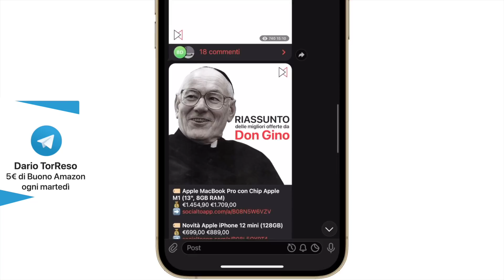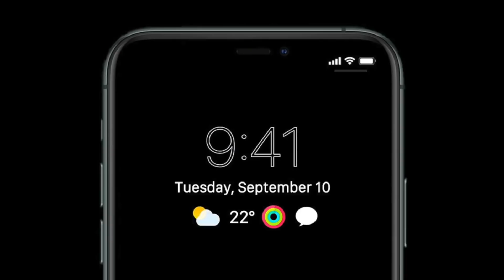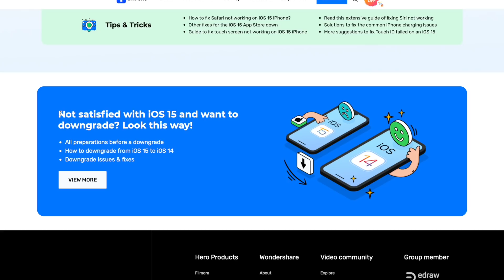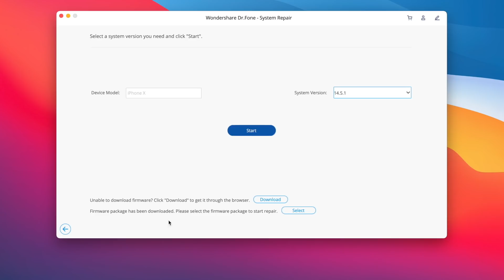Ho scoperto qualcosa su iPhone 13... (e non solo)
Nessuna preoccupazione per l'aggiornamento ad iOS 15 con Dr.Fone (Ottieni il 20% di sconto):

Dr.Fone ti consente di risolvere i problemi di iOS, come schermo nero, modalità di ripristino, schermo bianco della morte e altro. Può anche aiutarti a eseguire il downgrade di iOS senza iTunes. Nella maggior parte dei casi, è in grado di riparare iOS senza perdita di dati.

In questo video, ultimi leaks e novità sull'evento Apple del 14 settembre alle 19:00: iPhone 13 Pro Max, iPhone 13 Pro, iPhone 13, iPhone 13 Mini, Apple Watch 3 e foooorse AirPods 3.